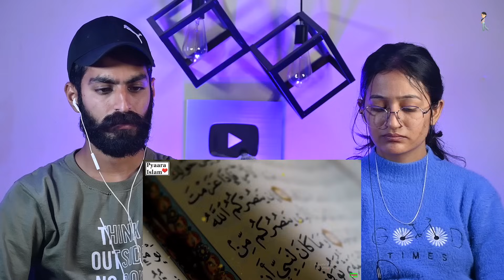Indian Reaction : Maut Ka Farishta Malak Al Mout Hazrat Izraeel A.s Kon Hain 😱 | Neha Rana